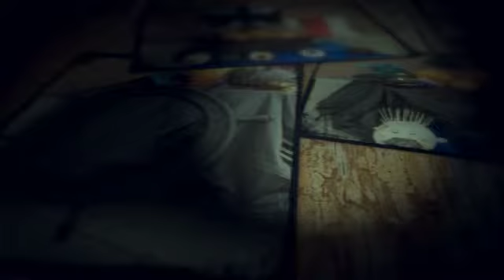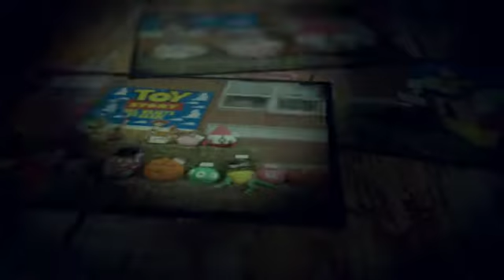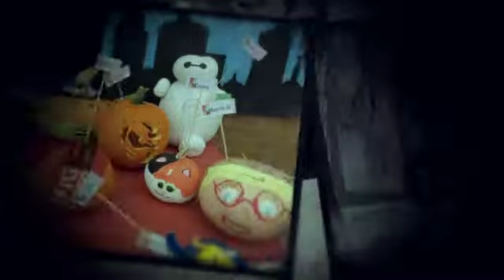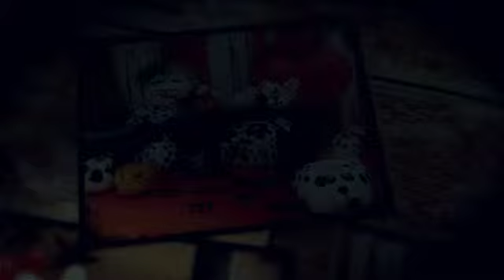Century's Pumpkin Walk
Century Elementary's annual Pumpkin Walk.